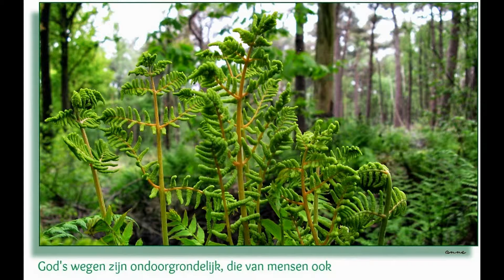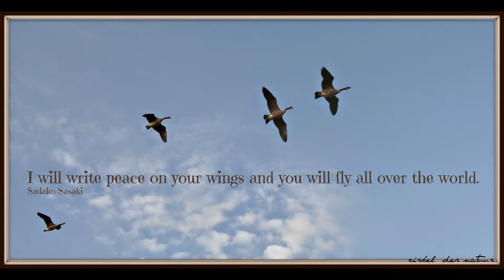Foto's en wat woorden - 4 -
ook op Facebook en Twitter